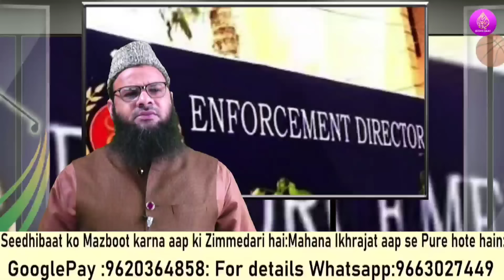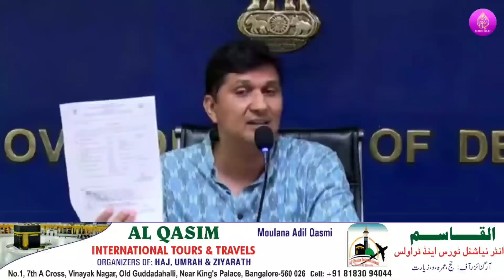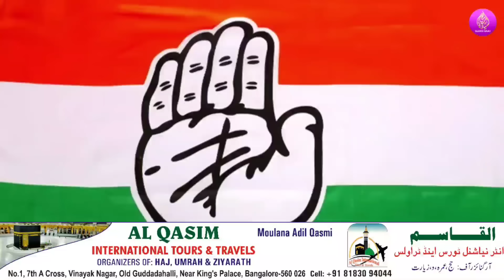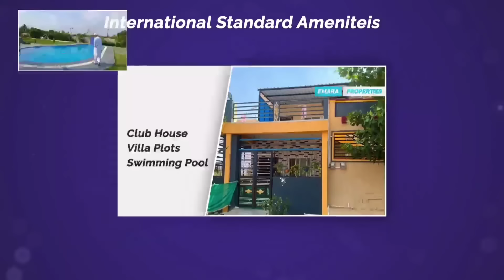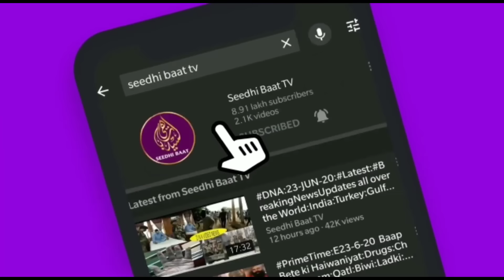27/8/24:Aaj ki Baat KhaasBaat:Din Bhar ki Badi aham aur zaroori,Mulki,aalami,aurRiyasati Khabrein